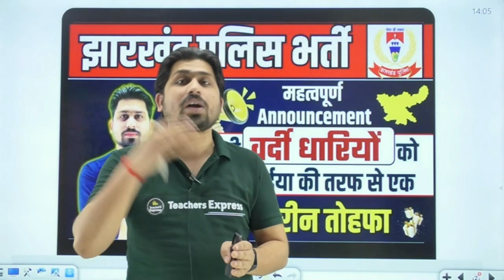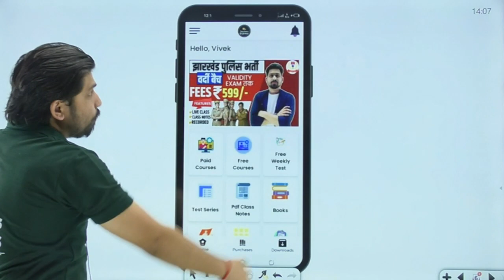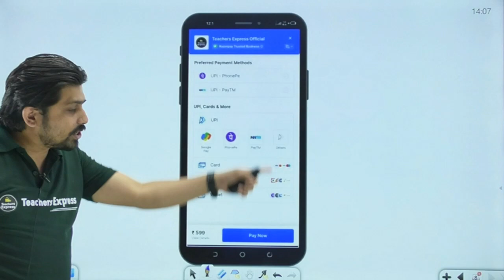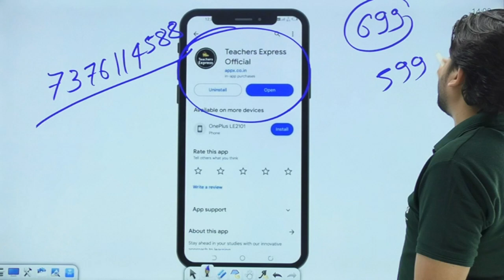वर्दी बैच ||jharkhand police 1 सीट पक्का करें || jssc || jharkhand police bharti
jharkhand police ka running kab hoga 2024
jharkhand police ka admit card kab aaega
jharkhand police ka form kaise edit kare
jharkhand police ka physical kab hai

jharkhand police last date 2024

jharkhand police ka date kab tak hai

jharkhand police

jharkhand police form last date

jharkhand police ka form kab tak bhara jaega

jharkhand police me ab tak kitne form bhare gaye

jssc constable form fill up

jharkhand police mein kitne form bhare gaye

jharkhand police cut off previous year
jharkhand police cut off kitna jata hai
jharkhand police cut off district wise
jharkhand police constable ka syllabus
jharkhand police constable syllabus
jharkhand police constable previous year question paper in hindi

झारखंड पुलिस फिजिकल एडमिट कार्ड जारी 2024
Jharkhand Police Physical Admit Card 2024
 Jssc Police
Jharkhand Police Constable Admit Card 2024: Overview
JSSC Constable Admit Card 2024
Jharkhand Police Exam Date 2024
Jharkhand Police Admit Card 2024 Release Date
How to Download Jharkhand Police Constable Admit Card 2024?

running training for police physical test
10 km running jharkhand police
police 1600 meter running time

jharkhand police 10km running physical
5 km running police constable
jharkhand police 10 km running video
police physical running test
police constable running test 1600 meter

Jharkhand Police Physical Dade 2024 | Jharkhand Police Physical Update 2024

jharkhand police physical test me kya kya hota hai
jharkhand police
jharkhand police running date,
jharkhand police running tips
jharkhand police running 10km
jharkhand police running video
jharkhand police ka running kab hoga,jharkhand police physical,jharkhand police running date 2024